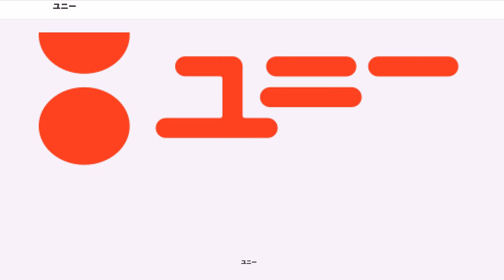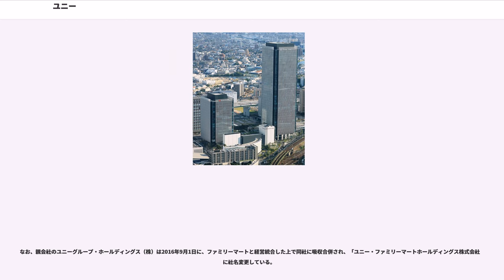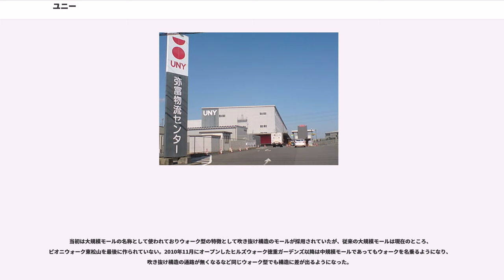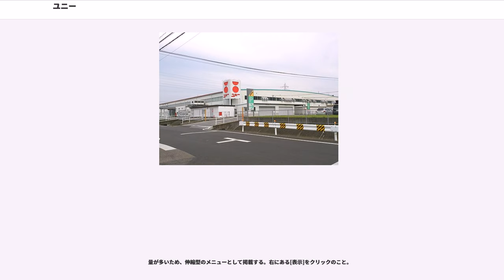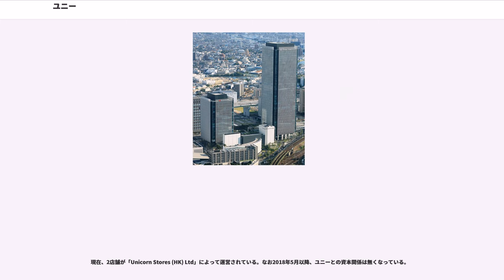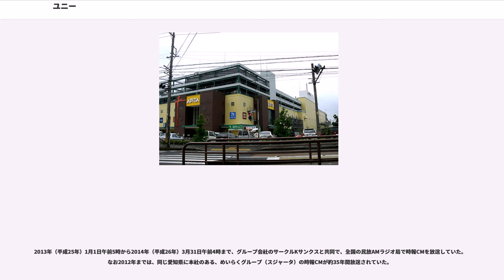ユニー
ユニー・ファミリーマートグループ
ドン・キホーテ_(企業)

ユニー株式会社（） は、名古屋市中村区に所在し、大手ディスカウントストアのドン・キホーテを中核とするパン・パシフィック・インターナショナルホールディングスの完全子会社で、総合スーパー(GMS)店舗運営を担当する大手流通企業である。2019年1月まではユニー・ファミリーマートホールディングス傘下の連結子会社だった。

総合スーパーの大型店「アピタ」、中型・小型店「ピアゴ」などの総合GMS店舗のほか、モール型ショッピングセンター「ウォーク（ウォークモール）」、ミニモール型店舗「ラスパ」などのショッピングセンターを運営し、ターゲットとする層ごとに店舗ブランドを使い分けている。店舗数は182店舗（2019年（平成31年）3月31日現在）。

国内の総合スーパーとしてはイオン、イトーヨーカ堂に次いで全国第3位の売上高を持つ。現在では小売業の主要出店形態となったドミナント（特定地域集中出店）方式をいち早く実行した企業であり、開業以来、8割以上の店舗が東海3県や静岡県等の中部地方に集中しており、中部地方以外では、ほていやの創業地である神奈川県横浜市にかつては多かったが、老朽化した店舗の整理によって以前と比べると店舗数は減少した。尚、出店地域は関東・中部地方と、その隣接県に限られ、最北は新潟県と並んで福島県から最西は奈良県となっている。逆にドミナント展開よりも全国展開を優先する大手総合スーパーとしてはかつてのダイエー、現在においてはイオンがある。

その成果として、2012年（平成24年）時点での財務体質は比較的健全であり、当時のユニーの社債格付けはセブン&アイ・ホールディングス（イトーヨーカ堂）、平和堂、イズミに次ぐ高さを持っていた。2008年（平成20年）3月25日付で、日経平均225に採用された。

現在、グループ全体のビジョンを『新生活創造小売業の実現』、総合スーパーグループでは『いいこと、プラス。』としている。また、他の大手小売業と比べて商品へのこだわりが強いことで知られる。同社が国内第3位の総合小売業であることを考えれば量で押さえ込んだ低価格戦略も十分に可能ながら、あえて商品にこだわった売場展開を行っているのが特徴であり、同社のプライベート商品の性格にもよく現れている。しかしながら、昨今のデフレ基調には追随せざるを得ず、これまで価値訴求を主眼とした方針を少し改め、頻度品については価格訴求に力を入れ始めた。なお、大手総合スーパーとされる企業の中では最も食料品の比率が高い企業である。

環境への取り組みについては、2008年（平成20年）4月21日に、食品廃棄物の発生抑制と同社が排出した食品廃棄物のリサイクルループの構築に取り組むことなどを環境大臣と約束し、環境省のエコファースト制度において業界初の認定企業とされた。併せて、来店する児童を対象に、取引企業と共同で食育にも注力するなどの企業姿勢を見せている。

店舗ではアピタ高蔵寺店、アピタ千代田橋店、アピタ向山店、アピタ金沢店等の既存のユニー店の敷地を活用して建て替えるなど既存店の強化も行っており、派手さには欠けるものの手堅い経営手法でイオンによる地盤の東海地方への攻勢を凌ぎ、着実に売上拡大を図ることに成功している。

今なお主力はGMS店舗であるが、近年ではアピタを核店舗とした「ウォーク」と呼ばれる大型のモール型ショッピングセンターや、「ラスパ」と呼ばれるミニモールタイプのショッピングセンターの展開にも注力し始めている。

ロゴマークは1977年（昭和52年）に制定。「太陽の暖かさ ・地平線から昇ってくる太陽」に由来している。本社建物は東海道新幹線の近くにあり北側の車窓から確認できる。

会社の営業地域は「中京（近畿圏含）（愛知・岐阜・三重・長野・滋賀・奈良・京都）」「山静（静岡・山梨）」「関東（東北圏含）（関東6県・新潟・福島）」「北陸（富山・石川・福井）」の4つに区分され、それぞれアピタ・ピアゴ毎に計17営業部単位の商品展開やセール・イベント企画を実施していたが、2017年（平成29年）度に、計9営業部単位に縮小再編されている。

2008年（平成20年）8月21日に、同社のグループ会社で食品、衣料品等のスーパーを運営する「株式会社ユーストア」を吸収合併し、同社の「ユーストア」店舗の運営を引き継いだ。...